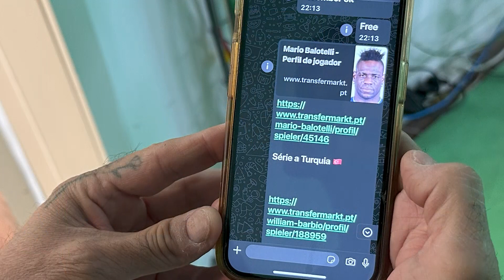בסוף הכי חשוב לנצח | סרייה נוסטרה, פרק 34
פרק 34 של סרייה נוסטרה, פודקאסט הסרייה א׳ של ספורט1 עם שלומי דניאלי ומוטי איווניר. מי מקבלת פיצה ומי מנקה את השולחן, שחקן המחזור, אינטר ניצחה את רומא, יובה עם ניצחון מימי אלגרי, נאפולי גירדה מול אמפולי, הפורטוגלים במילאן רבים בינם לבין עצמם, ההצגה של פיורנטינה, ההישג של גאספריני, חדשות, החידה שלנו, מה קרה לאיווניר עם הסוכן של מריו באלוטלי ועוד ועוד…